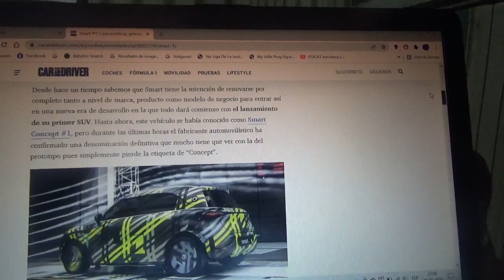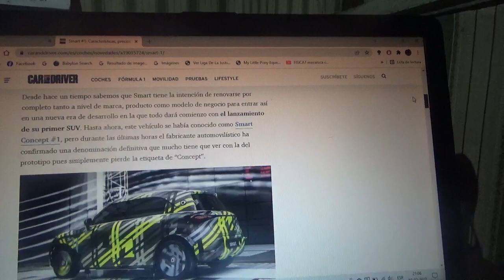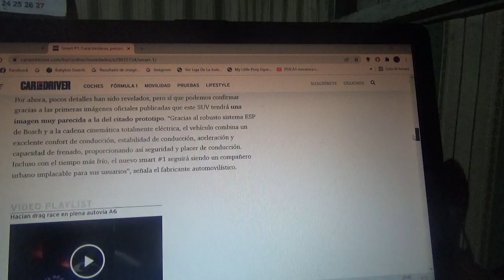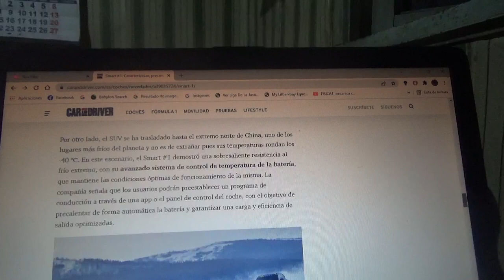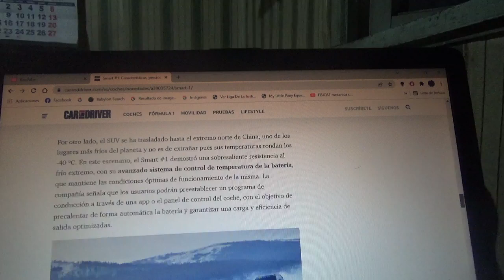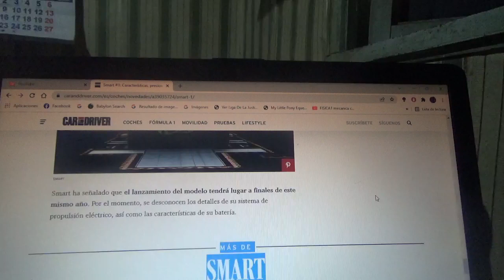Smart #1 información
En este vídeo les comento sobre como es este nuevo SUV compacto totalmente eléctrico que será el primero de la nueva era de la marca automotriz filial de Mercedes Benz Group